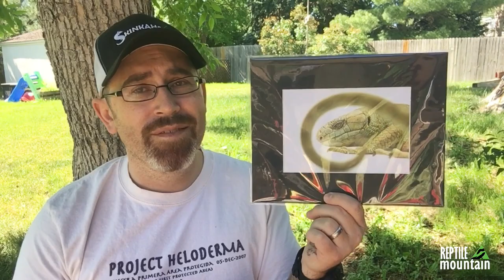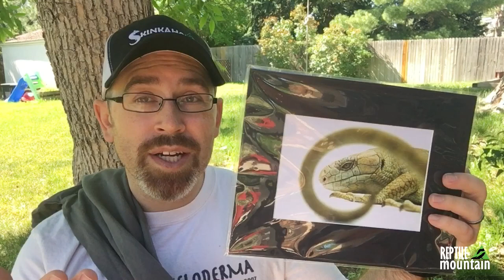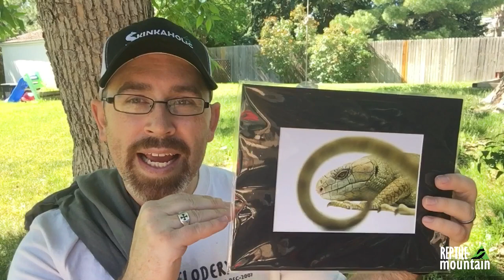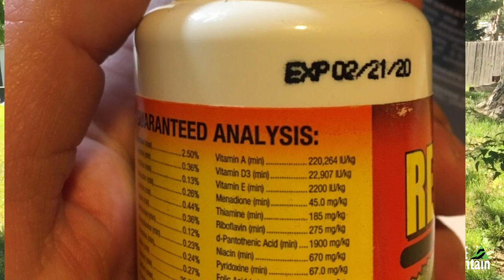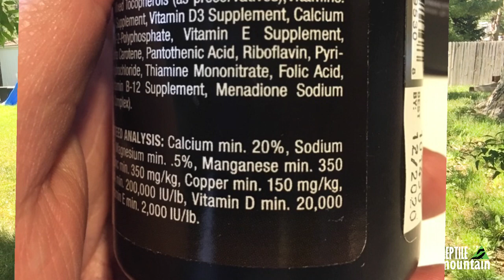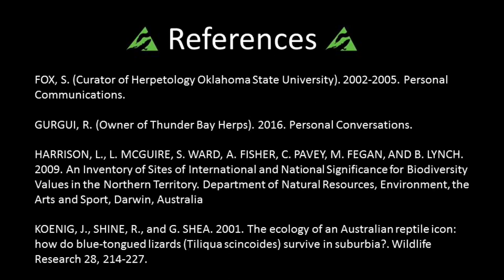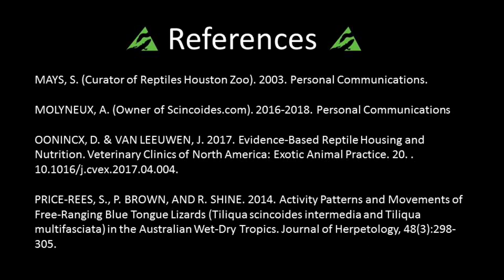Calcium & Supplements for Blue Tongue Skinks (+3K SUBS Give Away!!!) - Ep. 69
In this episode I discuss the details of providing good levels of calcium and other supplements for Blue Tongue Skinks.
KAGES - Custom Reptile Enclosures
Care Sheets
SKINK Apparel
Also, check out:
ReptileMountain.TV YouTube Channel:
TC Houston, former professional zookeeper, SKINKAHOLIC, and reptile fanatic, shares his experiences and passion for keeping and breeding Blue Tongue Skinks and other reptile species for the educational and overall betterment of the hobby. Watch! Woot woot!